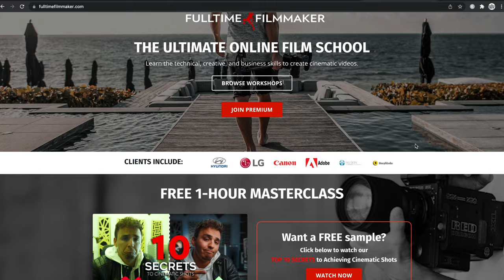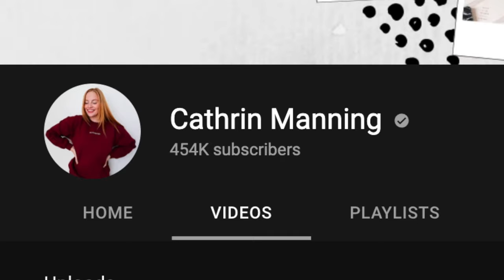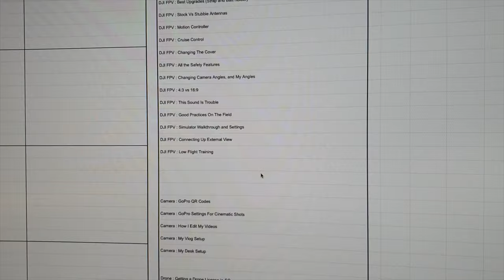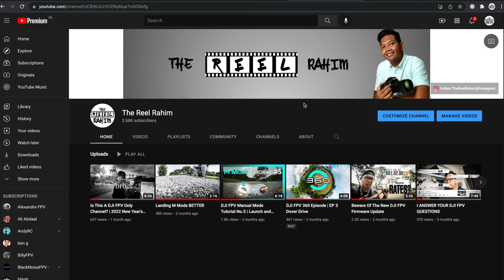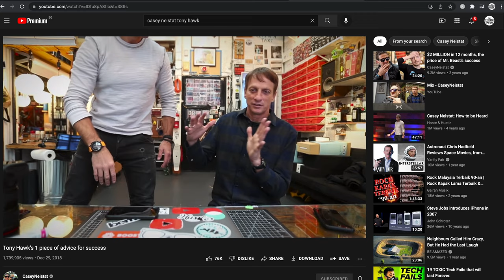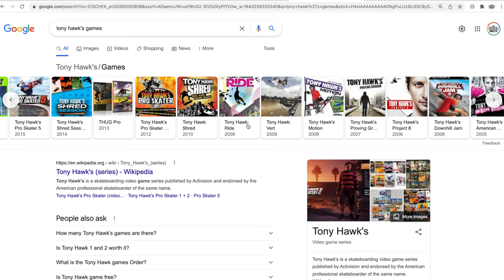Left A 15-Year Career To Be A Full-time YOUTUBER | Live THE DREAM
Never would i have imagined that I would leave my fulltime job to be a Youtube content creator. Or Youtuber if that sounds better.

This hustle is living out my dreams. Like what i do?

- DJI FPV Combo 4K 60fps FPV Drone
- iFlight Colorful Head Strap for DJI FPV Goggles V1/V2
- Sunnylife Headband Battery Holder for DJI FPV Goggles V1/V2 OEM Battery
- Sunnylife ND32 Neutral Density Filter for Insta360 GO V2

And pilots as always, I'll see you IN THE SKIES!